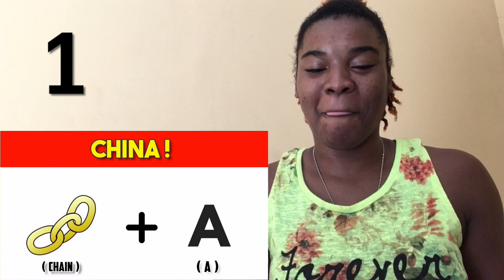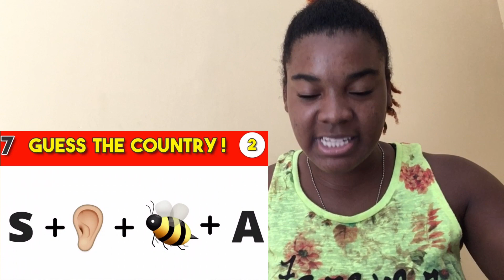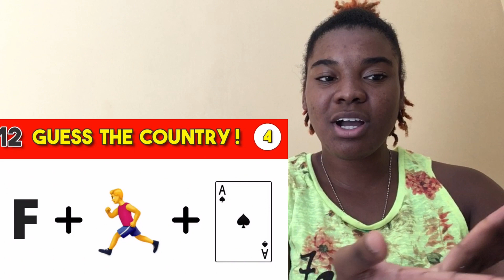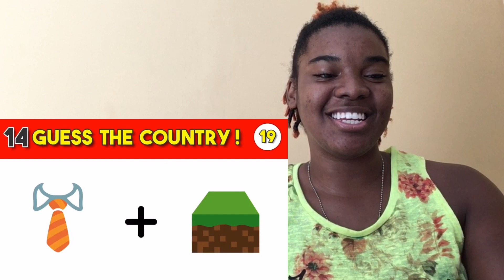Guess the Country By Emoji Game 🤔😅 | Don Bee 🐝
Hey Bee Clan 🐝 . Welcome Back. Play along with me 🤗

*D.on’t 🐝 A Brat‼️